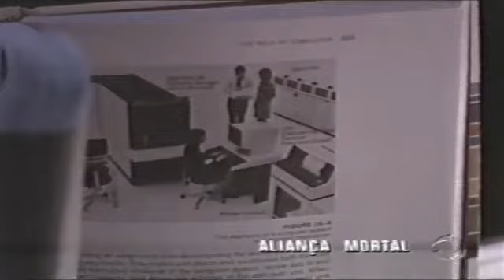Aliança mortal (Wedlock) - 1991 - Cine Record Visa